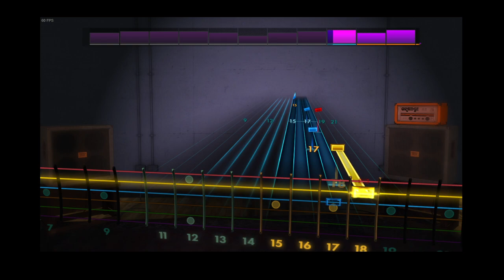3_D_Sharp_Chinese_Mongolian10 31 21 (AltLead) Notation Created by SongCreator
This song was Generated by my SongCreator - notation too difficult to sightread, is a work in progress. Give it some props